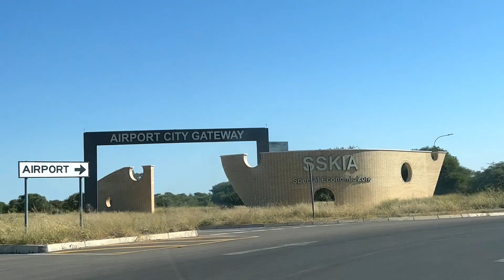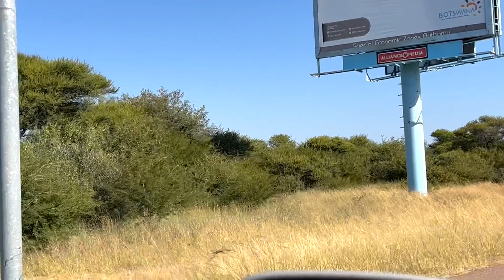On my way to next travel spot....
I made it to my next destination.